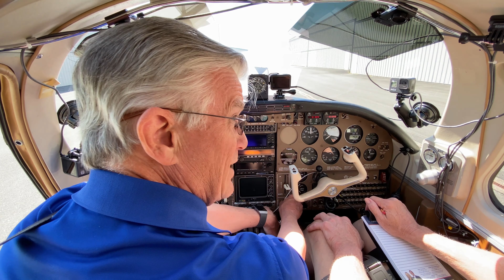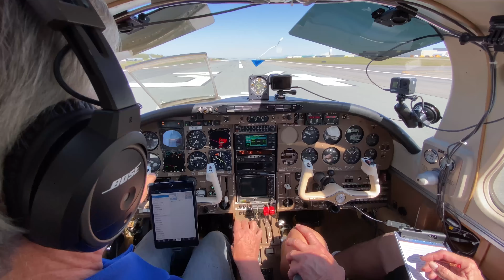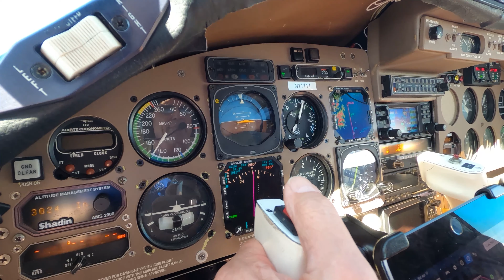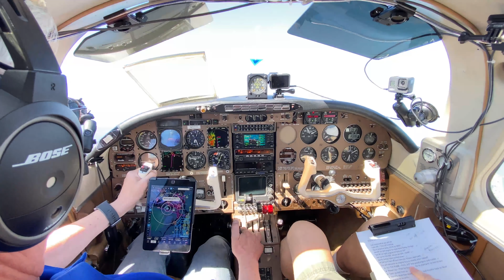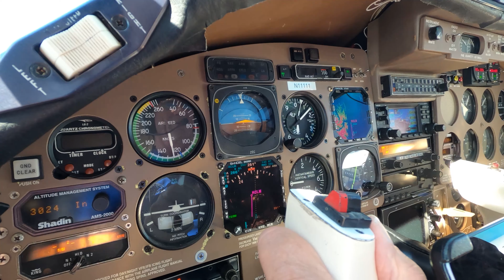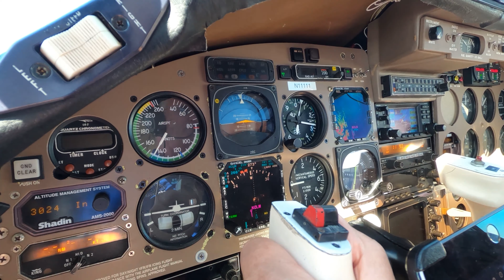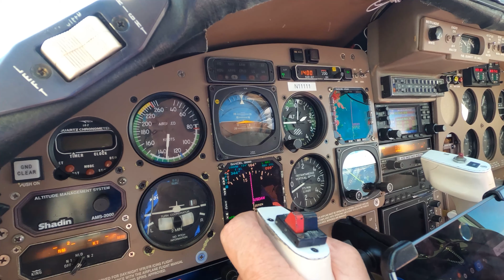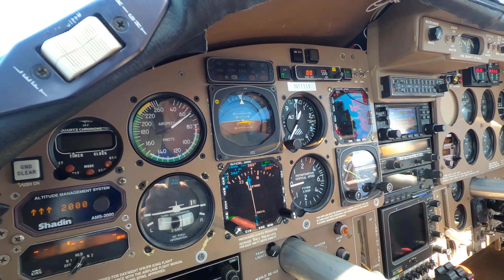We Just Lost an Engine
What it is like to lose an engine in the Aerostar 700.  The scenario was a simulated approach set up for an ILS.  Upon reaching DH we cut the fuel and went through the full engine shutdown and restart.